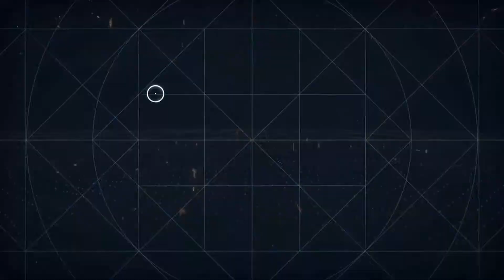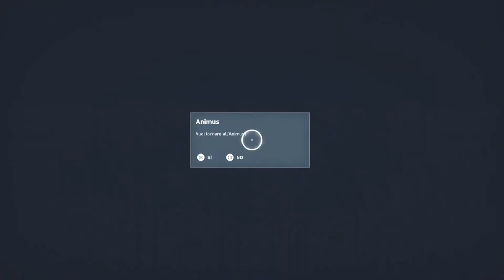COSA E' SUCCESSO A BAYEK?! - ASSASSIN'S CREED ORIGINS #2 Gameplay Walkthrough ITA HD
Secondo episodio della serie. Ci viene svelato il motivo per il quale Bayek ha sete di vendetta. Assolutamente da non perdere! Guarda l'episodio per scoprire cosa è successo!
NON FARTELO RACCONTARE!
DOMANI ORE 15.00 NUOVO VIDEO!